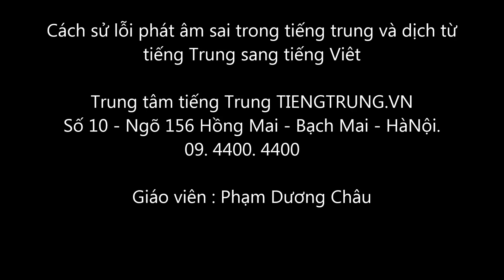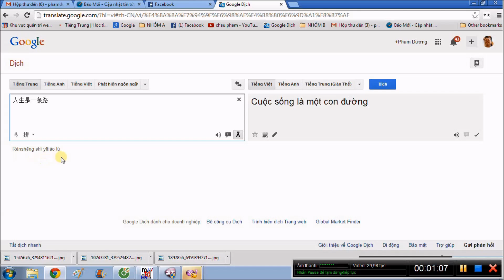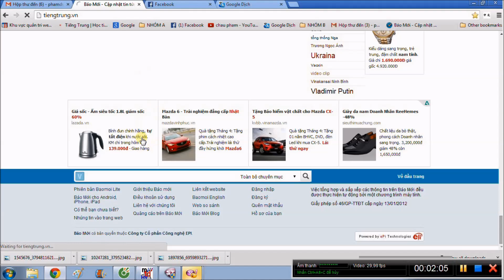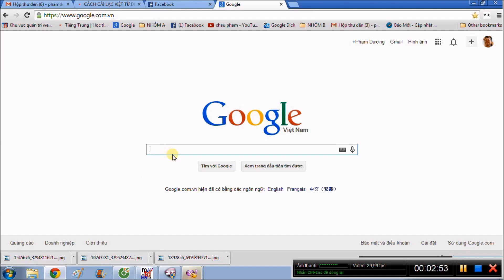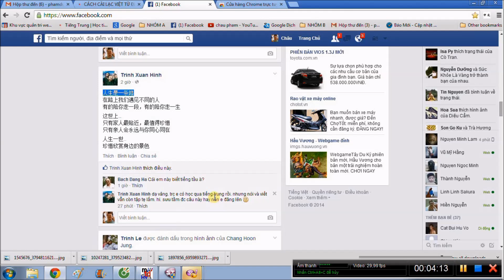Cách sửa lỗi phát âm sai trong tiếng Trung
Cách sửa lỗi phát âm sai trong tiếng trung | phát âm tiếng Trung . dich tieng trung quoc, Cách sửa lỗi phát âm sai trong tiếng trung. TRUNG TÂM TIẾNG TRUNG VIỆT TRUNG. Địa chỉ học tiếng Trung uy tín tại hà nội . Hotline: 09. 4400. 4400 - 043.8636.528